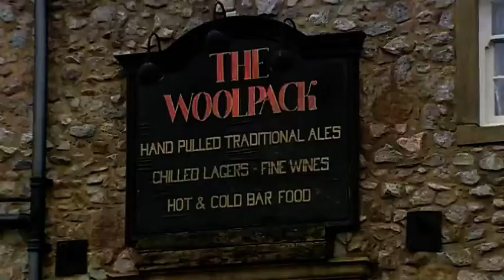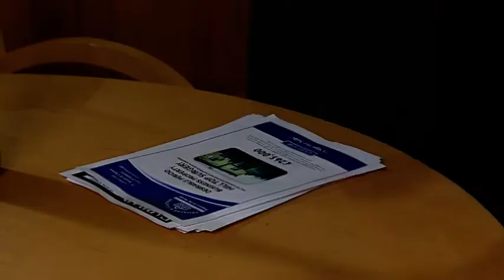Emmerdale 21st Feb 2002